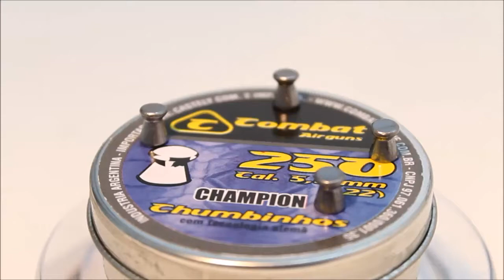Chumbinho Combat Airguns Champion 5,5mm Lata 250 unidades